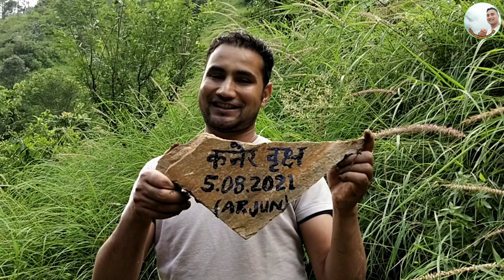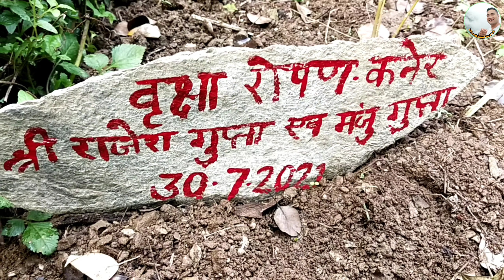जन्मदिन मे दिया कल्पना ने खास गिफ्ट#phadilife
Birthday special gift